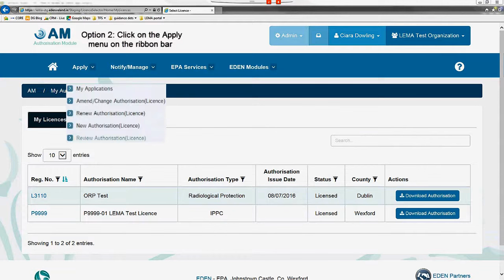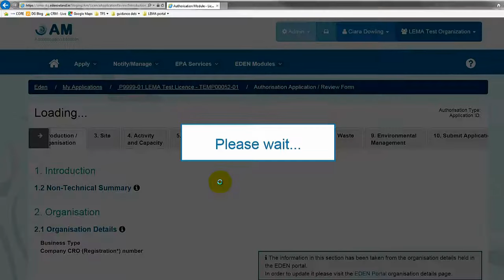Licence Review Application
How to initiate a Licence Review Application